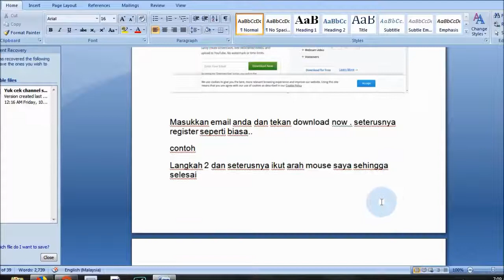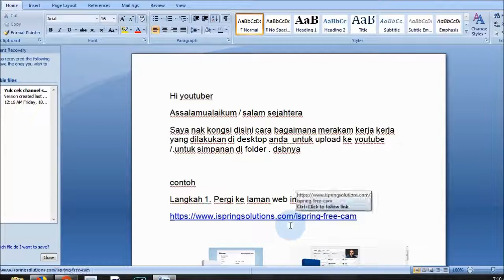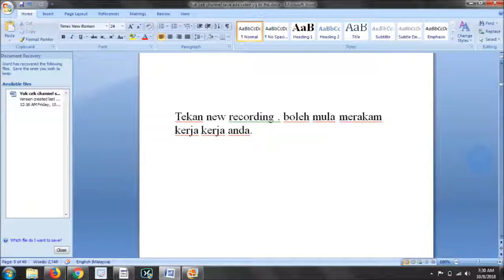bagaimana nak rakam kerja kerja di desktop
Hi youtuber
Saya nak kongsi disini cara bagaimana merakam kerja kerja yang dilakukan di desktop anda  untuk upload ke youtube /.untuk simpanan di folder . dsbnya

contoh
Langkah 1. Pergi ke laman web ini :-

contoh
Langkah 2 dan seterusnya ikut arah mouse saya sehingga selesai
Info berguna
Cara nak mulakan rakaman tekan butang - rec.warna merah. yang ada di sebelah kiri bahagian bawah di screeni spring anda tunggu sehingga kiraan  3,2,1  baru mulakan rakaman anda. Jika nak  hentikan rakaman tekan keyboard  -  Esc

Semak rakaman ini di dalam folder download / video anda untuk kegunaan kelak

Selamat mencuba

Thanks